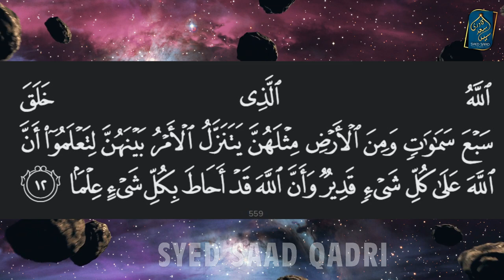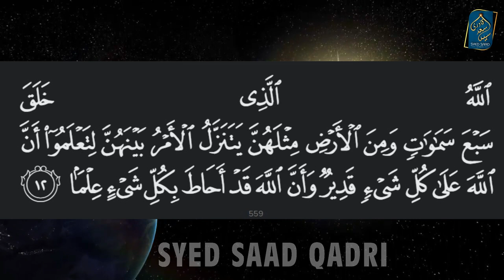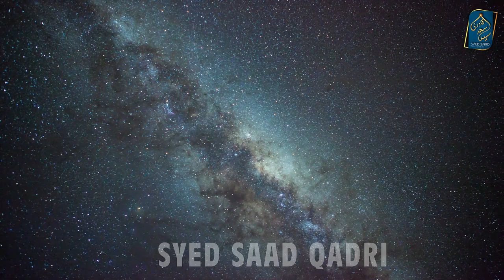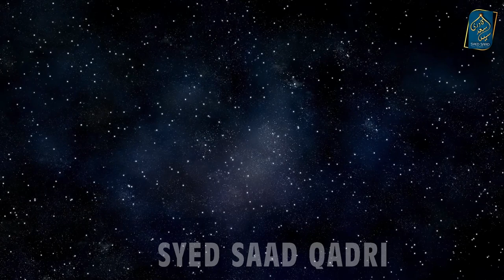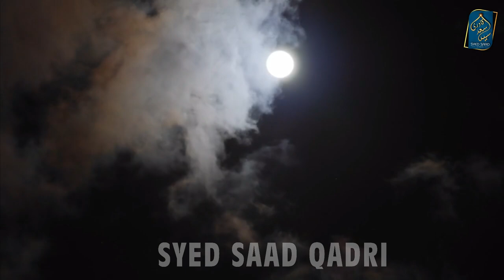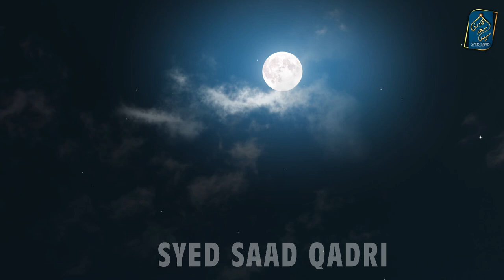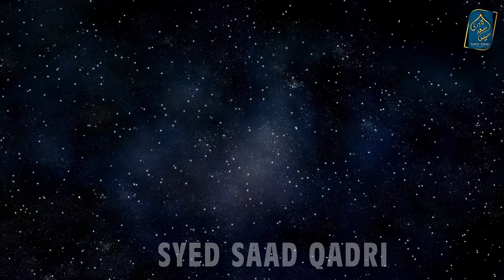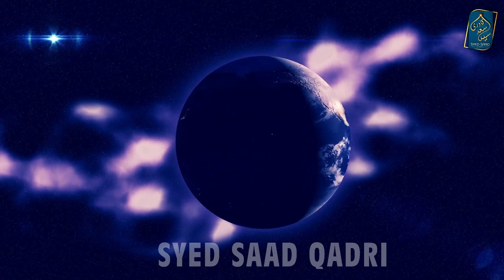Saat Zameen kahan hein? Part 2 Where are Seven Earths? Portals Part 22